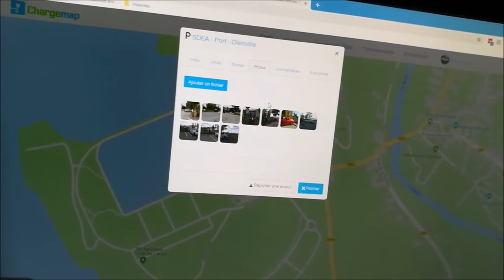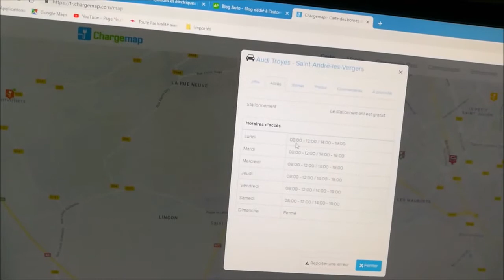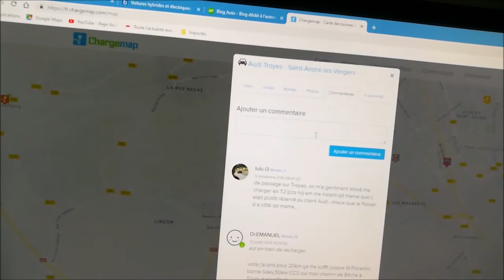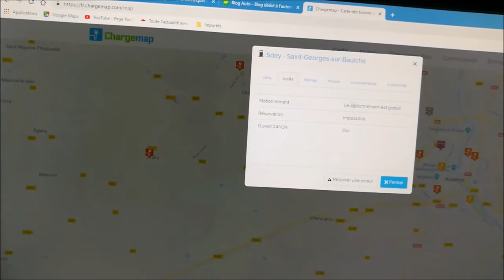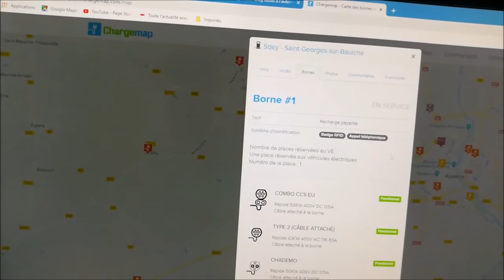21/ Renault Zoé - Chargemap première partie, version longue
Chargemap une approche explicative..